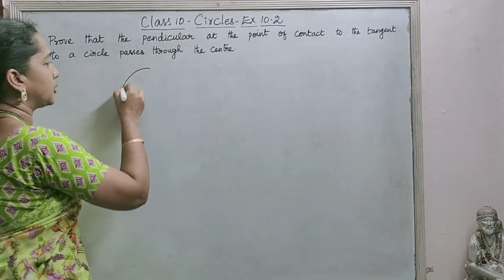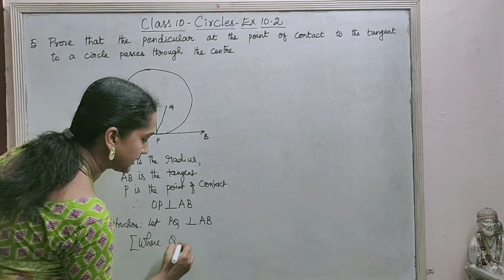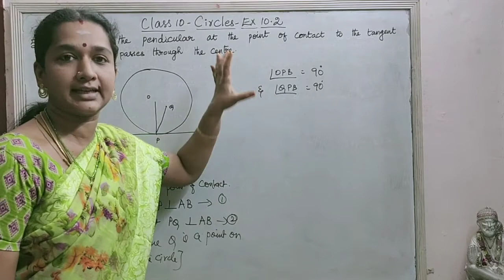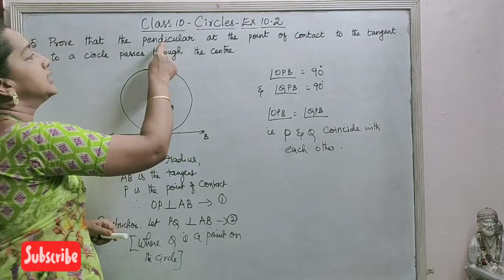CBSE Class - 10 Circles Ex No - 10.2 Sum No - 5